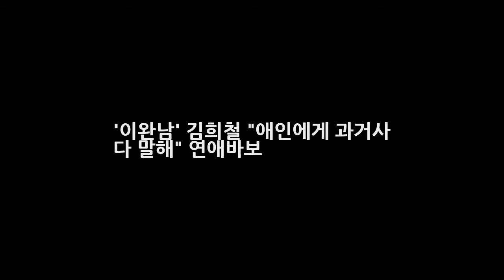이완남 김희철 애인에게 과거사 다 말해 연애바보 DKO 뉴스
OSEN=강서정 기자] 이론상 완벽한 남자의 김희철이 연애 바보임을 인증했다. 15일 방송되는 JTBC 이론상 완벽한 남자(Perfect on Paper)(이하 이완남)에는 긴 생머리의 단아한 외모를 가진 의뢰인이 등장해 100% 취향맞춤에 나선다. 이날 1라운드 매칭에서는 연인과의 과거사 공유에 대한 문항이 공개됐다.
펜타곤 여원 신년 뮤지컬드라마 조선미인별전 캐스팅(공식) - 스타뉴스  DKO 뉴스:
아는 형님 김영철 하차공약 번복 기자 회견 시청률 3% 에서 5%로 변경  DKO 뉴스: